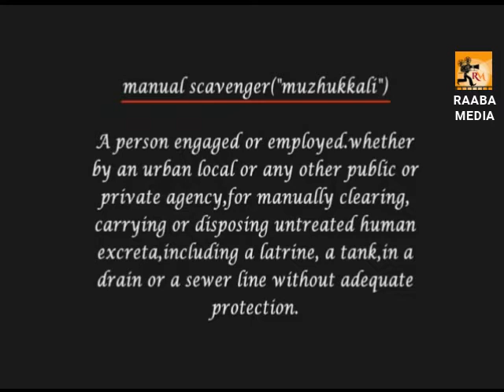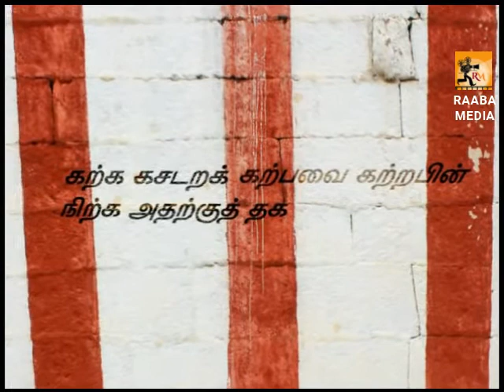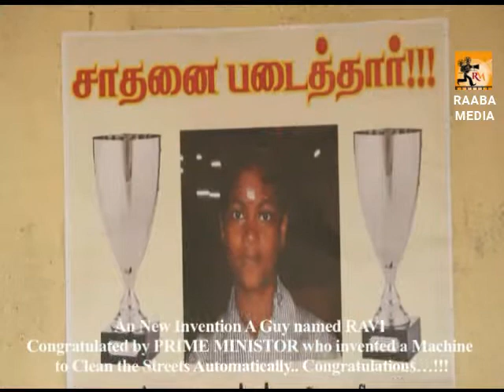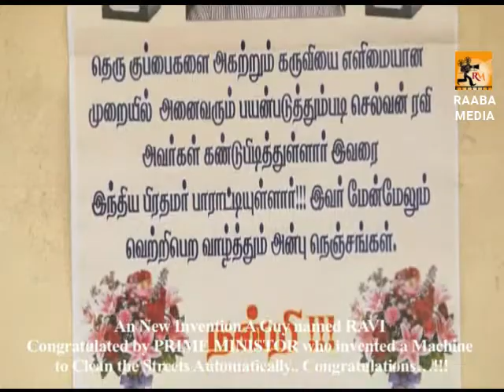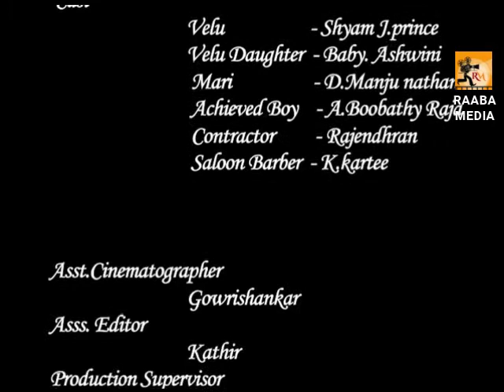RAABA MEDIA | KASADARU | TAMIL SHORT FILM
Raaba Media's CREATOR STUDIO celebrates SHORT FILM DAY on 30th July, 2019.

Different Short films from various Filmmakers, all over the Tamilnadu will be published in our YouTube channel,
"Raaba Media" each short film for every one hour.

Best Short films will be awarded in all various categories.

Don't miss the opportunity to witness the Short Film Festival.

Support Young Aspiring Filmmakers.

With Regards,
CREATOR STUDIO,
Raaba Media.

KASADARU - CASTING
DIRECTOR - RAVICHANDRAN.T
CINEMOTOGRAPHAR - SIRY KUMAR
ASS.T - GOWRISHANKAR
EDITING - RAYMOND
ASS.T - KATHIR
PRODUCTION SUPERVISOR - RAJESH.T
ART - SASI
ASS.T . DIRECTOR - D. MANJUNATHAN
                                         VINOTH KUMAR
                                        RAMESH

வாழ்க்கையும் மகிழ்ச்சியும்

கனவுகளை நிஜமாக்குங்கள்

உழைப்பவன் வீழ்வதில்லை

காலத்தின் பெருமை

பெண்களின் மனவலிமை

உழைப்பின் பெருமை